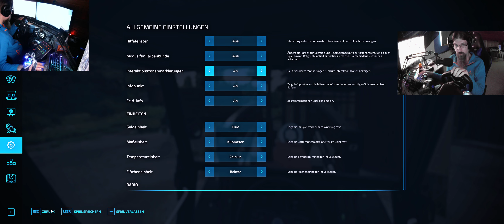LS22 Frühling 2K23 #48 Das Heu kommt zu den Schafen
Vorrassichtlicher Sendeplan für meine Videos:

5 Uhr: LS22 Frühling 2K23      Mo - So
7.30 Uhr
10 Uhr
12 Uhr LS17 Holzer Map
14 Uhr
16 Uhr LS22 Castelnaud
18 Uhr
20 Uhr LS22 Galgenberg Multiplayer

Jonas Kiefer
Lg. Jonas.Kiefer

Other